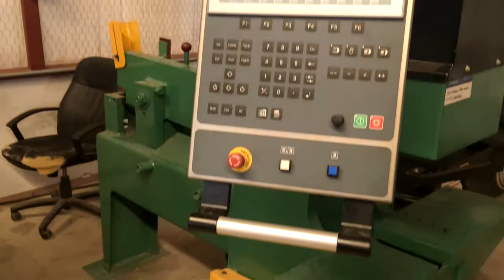For sale Press Brake Yawei 110Tons // FMI Trading LLLC // Machinery for sale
CNC
Hydraulic
110 Tons
10' Bed length
8' 6" Between housings
16" Stroke
Motorized back gauge
17" Throat
220v